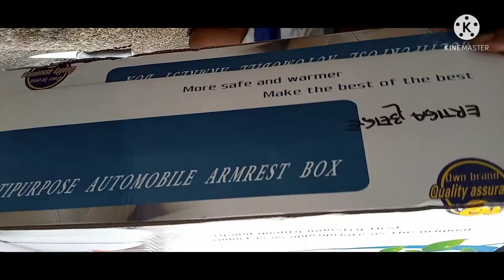how to install Armrest console box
how to install armrest console box dahil nangangalay ang kanang kamay ko sa pagdrive lalo na kung traffic kaya naisipan kung bilihan ng armrest box para sa gitna. ang kagandahan nito sa kanyang box ay malalagyan pa ng malilit na bagay at mayron siyang 7 usb fort
at sa likod ay mayroon lalagyan ng baso at coins